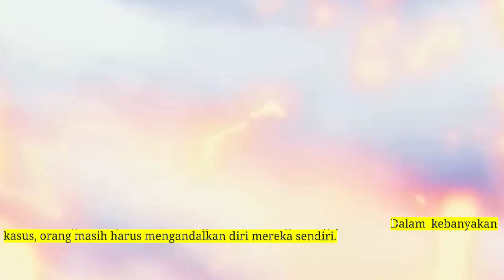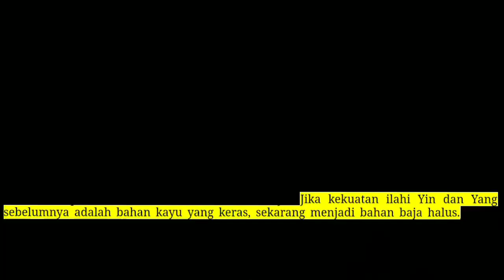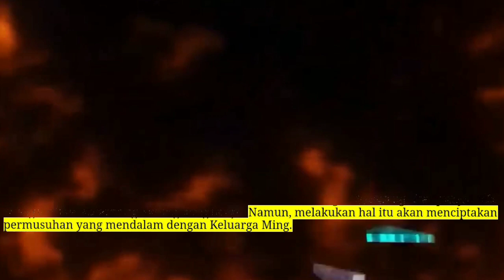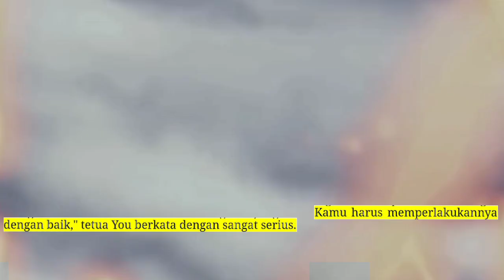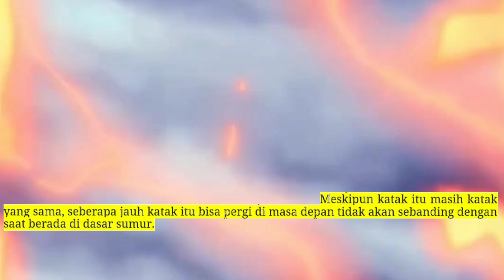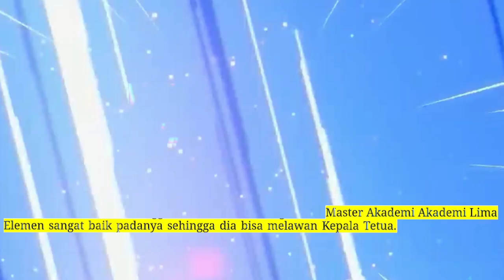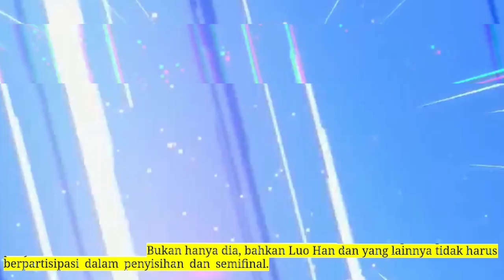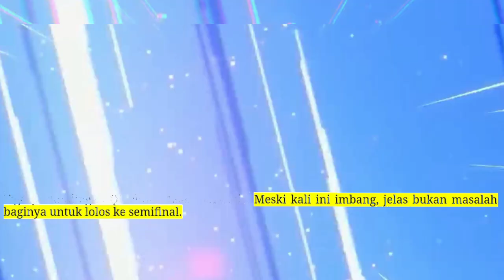Sembilan Domain Dewa Kaisar season 125